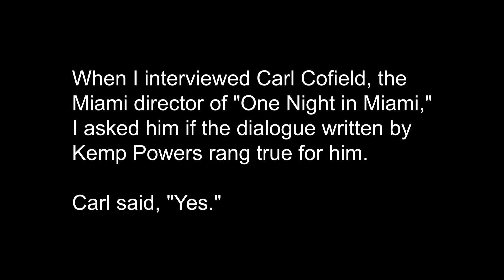Michel Hausmann 14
MICHEL HAUSMANN is a Venezuelan-born theater director, writer, and producer. He is the co-founder and artistic director of Miami New Drama, the resident theater company and operator of the Colony Theatre in Miami Beach. Under Hausmann's leadership, the company has produced many world premieres. Michel Hausmann also started Miami New Drama's educational program, which serves more than 8,000 students annually and provides online programming for people across the United States and internationally -- offering master classes on a variety of different theater topics such as acting, playwriting, directing, and theater management.